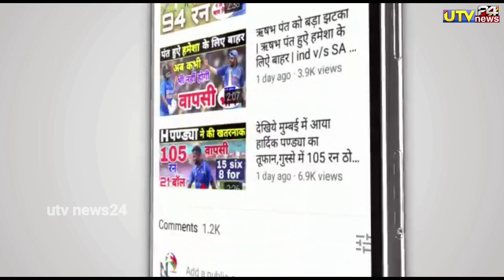IND vs AUS 5th T20 - रविंद्र जडेजा ने 12 गेंदों में लगाये 75* रन और 3 विकेट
1000 sub complete on 5/7/19
10000 sub complete on 1/8/19
100k sub complete on 12/08/19💯
200K sub complete on 30/08/2019👍
300k sub complete on 29/09/2019👍
400k sub complete on 02/11/2019
500k(0.5million) complete 19/12/19💗
600k sub complete on 10/2/2020👌
700k sub complete on 01/04/2020
800k sub complete on 25/10/2020
900k sub complete on 3rd Aug 2021
1M Sub complete on 4th Dec 2021